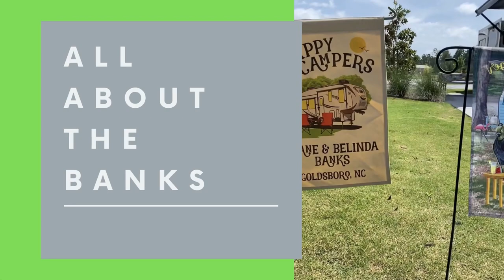RV Window Shopping | Alliance 365 Alliance rv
Let's go look at an interesting Fifthwheel.

Send mail to: All About The Banks
             C/o Belinda Banks

   This commission comes at no additional cost to you but helps us to keep providing the content we love to share. Any product we recommend is because we have found them helpful and use them ourselves. Please feel free to use our link. Thanks, Duane & Belinda

ad CommissionsEarned. (Paid Link)

Support our Lives with Super-chat
 When your friends' signup from your invite link, you get $15 in cash every time! It really is the gift that keeps giving.
Outland 19 inch Fire Bowl
8 Quart Instant Pot
DJI Osmo Action
22 Inch Blackstone Griddle
Rhino 26 inch Folding Bike Bag:
WAEKIYTL Bike Cover Waterproof Outdoor:
ROCKBROS Bike Trunk Bag Bicycle:
Champion 3400-Watt Dual Fuel RV Ready Portable Inverter
Champion Weather-Resistant Storage Cover:
LVNRIDS 16" Waterproof Bicycle:
Sportout 2 Pack Bike Bell, Bicycle:
Bicycle Repair Bag & Bicycle Tire:
SuperInk 2 Set Wireless Bike Alarm with Remote, Anti-Theft Bicycle:
AIXIN B-Soul Bike Tube Frame Bag Saddle Bag:
Cloud-9 Cruiser Select Airflow ES, 11.25" x 9":
COCH Zoom Bike Seat Posts Bike Suspension Seatpost:
Gas ONE GS-3900P New Dual Fuel Propane or Butane Portable Stove:
Movo DoubleMic Two-Sided Supercardioid Video Shotgun Microphone:
MT-16 Extendable Phone Camera Tripod:
Weber 121020 Go-Anywhere Charcoal Grill, Black:
GCI Outdoor 15026 Slim-Fold Camp Kitchen Portable:
Deity V-Mic D4 Duo Dual Capsule Cardioid Microphone:
Ohuhu 12.5 FT Aluminum Telescoping Ladder:
Movo VXR10 Universal Video:
HAPPY CAMPERS Organic RV Holding Tank Treatment - 64 Treatments:
Garmin RV 770 NA LMT-S, Advanced Navigation for RVs
DJI Pocket 2 Creator Combo - 3 Axis Gimbal Stabilizer:
GEEKOTO Tripod, Camera Tripod for DSLR:
Blue Ox BXr7200 Fifth Wheel Hitch 20K:
DJI Mavic Mini Combo:
PRO 3.5mm (TRS)
Sena Bike Helmet
Dibea Bed Vacuum Cleaner
Thetford (40510 Smart Portable Waste Tote